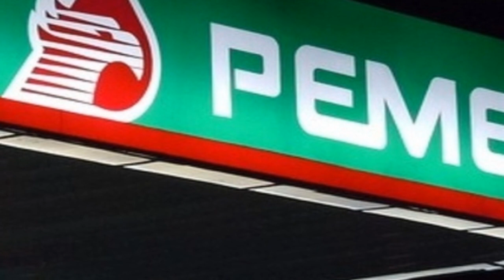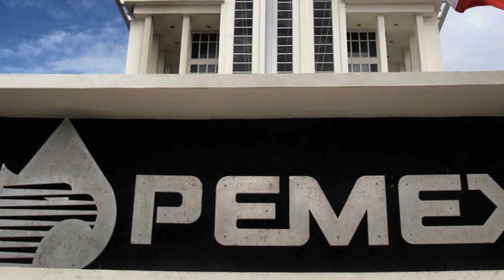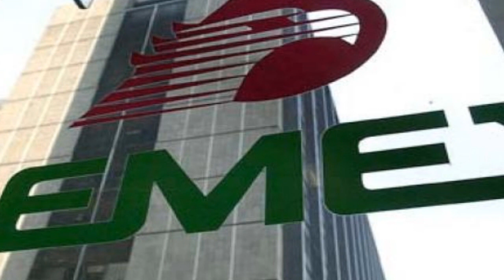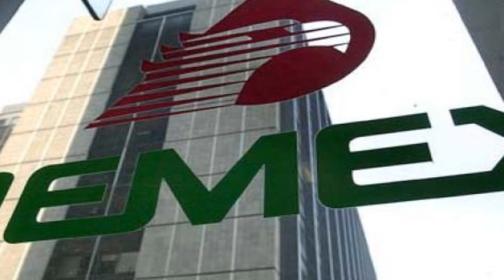Pemex en quiebra - Jose Sanchez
COMPARTE !!!
Punto Muerto Noticias - Canal de Noticias
Nacional e Internacional / Tecnología  / Política